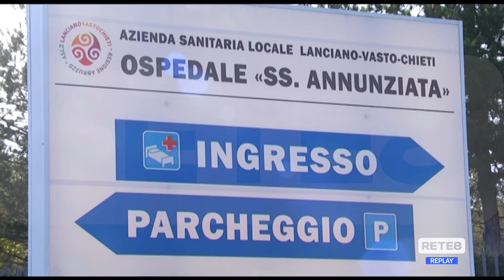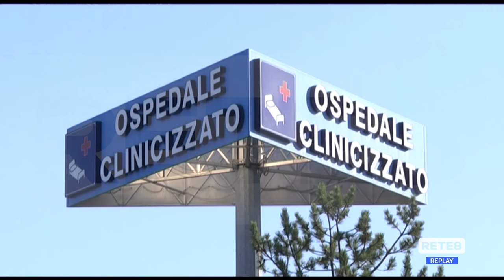Chieti - Incidente sul lavoro, autista in rianimazione